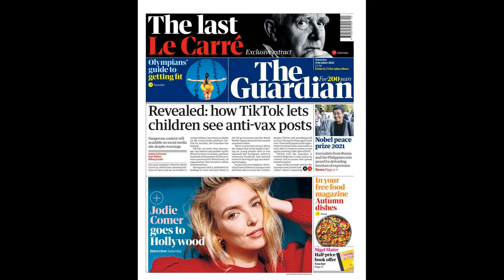Paul McShane finally makes Man Utd debut for under-21s despite being aged 35